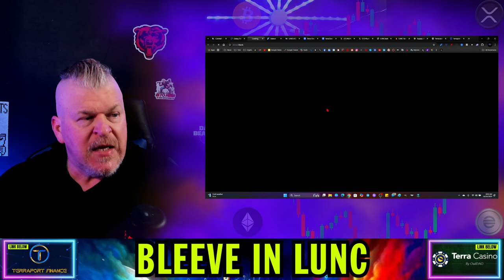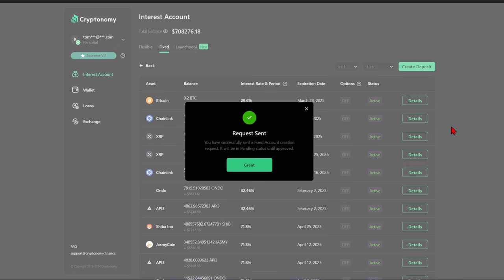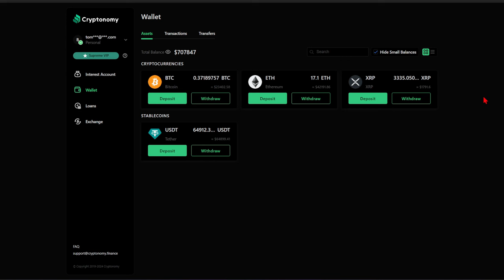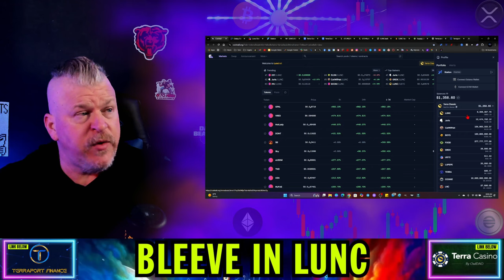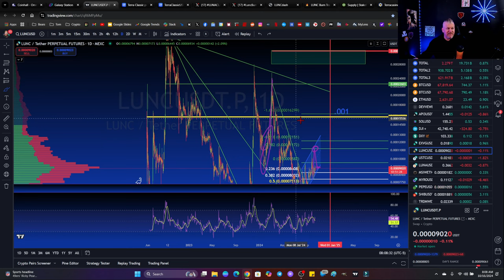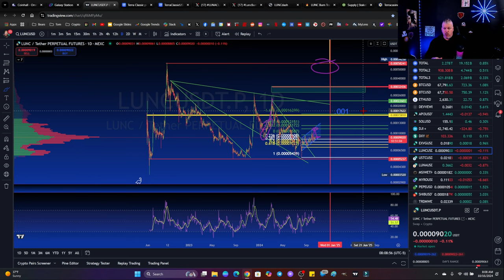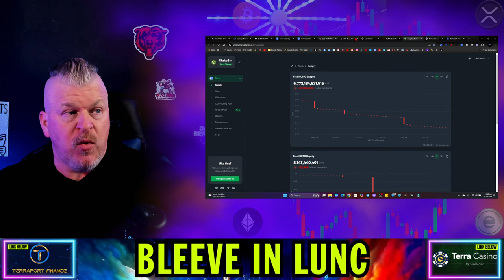TERRA LUNA CLASSIC UPDATE! TAX2GAS DONE?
CRYPTO WALLETS
🪙 ERC-20 Wallet: 0xD507c4eEf733dfC3AB7A145b0367a867a6C45e0C
🪙 BTC Wallet: bc1qsu5c76jkw08a0eqkfkzgcfya99vle3kxe93a3u
🪙 Solana Wallet: FKQssfYgC2qrENwG2cyJyqH7hEYxFWH149zFrGx5Tuj8
🪙 Terra Luna Wallet: terra1ecl4l7yp5cqzgl0hdrlxp8lwjrr6epdv43scsc